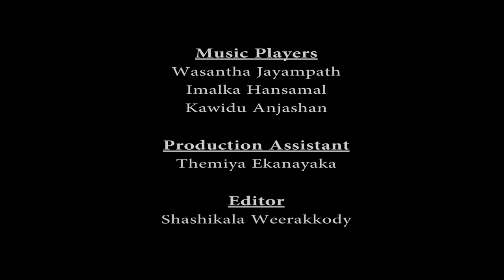"Apa Hamuweema wenweema do aadare" cover song chamara nugaliyadda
Original artist Mr Namal Udugama
Singer Chamara Nugaliyadda
Music Re arrangement Chamara Nugaliyadda
Video Director Sanjaya wijesiri
Ast Producer Themiya Ekanayake
Video Editor Shashikala weerakkody

players
Imalka
Kavindu
Wasantha